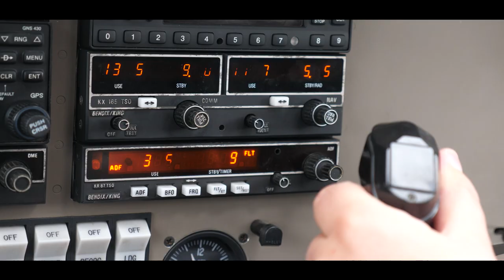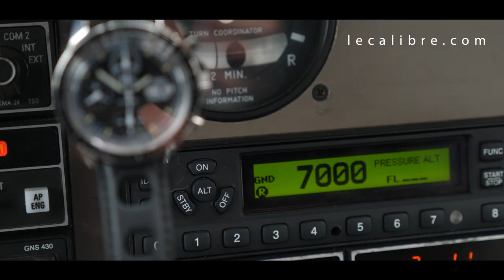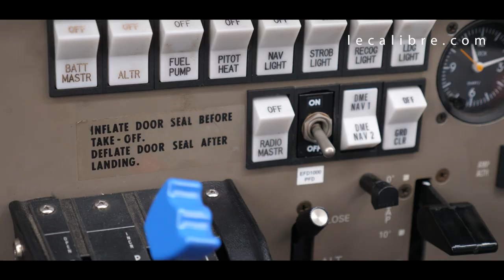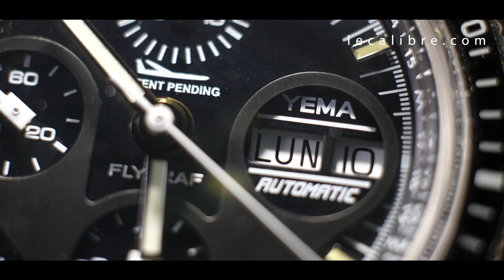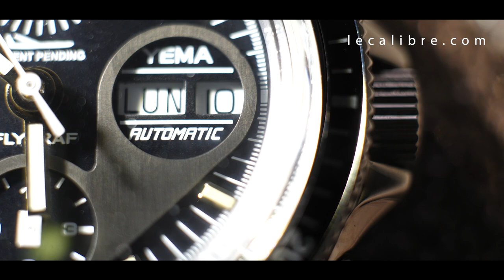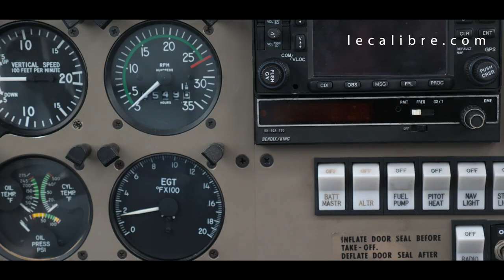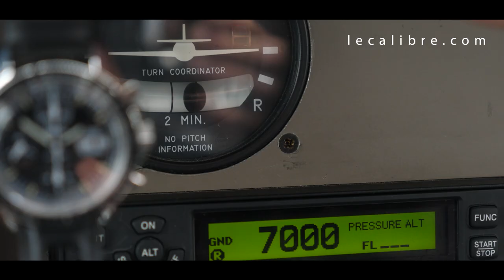Yema Flygraf Heritage - Montre Aviateur Chronographe. Test & Avis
Yema a dévoilé en 2018 une gamme "rééditions" de montres emblématiques de la marque au fil des années. La Flygraf Heritage en fait partie... Test Avis

💰 Acheter la Yema Flygraf Heritage ?

Voir notre sélection de montres chronographes en dessous de 500€

Mon micro

SOMMAIRE
0:00 Yema Flygraf Heritage : Intro
0:38 L'histoire de Yema et du modèle Flygraf
1:08 Packaging
2:05 Le style pilote
4:28 Confort
4:55 Caractéristiques
7:13 Conclusion et avis de cette Yema Flygraf Heritage